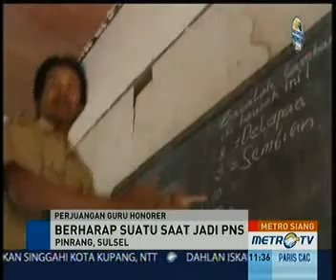Sahamir, Jalan Terjal Demi Siswa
Pinrang: Sahamir seperti tak pernah merasa bosan mendaki dan menyusuri jalan terjal demi mendidik para siswanya di sudut pegunungan Kabupaten Pinrang. Padahal, Sahamir sudah 10 tahun mengabdi di Sekolah Dasar (SD) 154 Tepulu, Dusun Loka, Desa Kaseralau, Kecamata Batulappa, Kabupaten Pinrang, Sulawesi Selatan.

Untuk mencapai sekolahnya, Sahamir harus menempuh medan berat berjarak 35 kilometer dari rumah kecilnya. Dengan sepeda motor yang setia menemaninya, semangat Sahamir pantang tersakiti kerikil tajam dan rusaknya jalan. Meskipun, ia cuma guru honorer.

Keinginannya untuk mengajar dan mendidik anak-anak sudah menjadi cita-citanya sejak dahulu. Maka tak ayal, guru matematika ini pun rela mendaki walau nasibnya sama dengan liku jalan yang ia tempuh tiap hari ke sekolahnya.

Di Hari Pendidikan Nasional tahun ini, Sahamir tak banyak keinginan. Satu-satunya harapan yang ia impikan dari dulu yakni; pemerintah mampu memperhatikan guru honorer seperti dirinya. Minimal, harap Sahamir, para guru honorer diangkat menjadi pegawai negeri sipil (PNS).